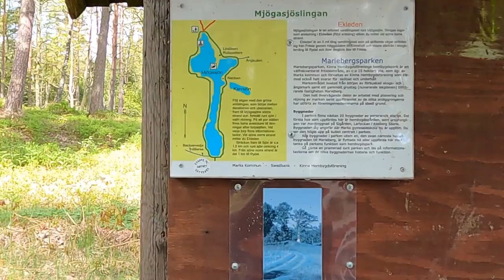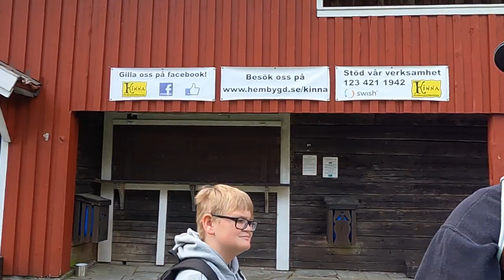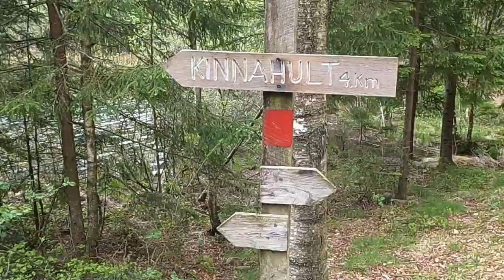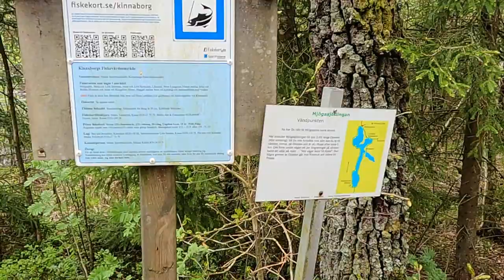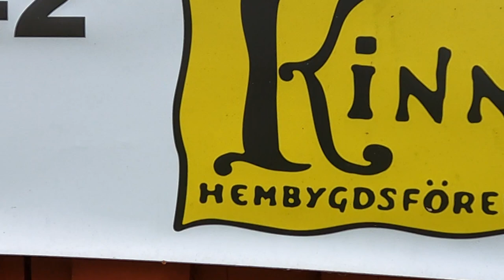Mjögasjöslingan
Här tar vi en promenad runt Mjögasjön och provar ett nytt recept som vi kommer att lansera i nästa film.